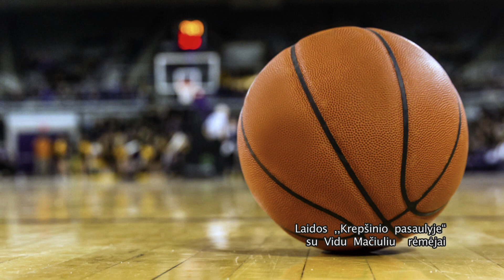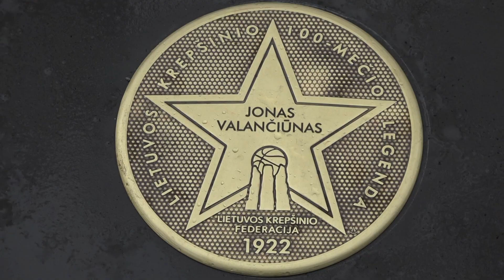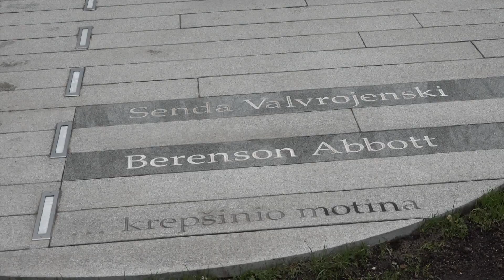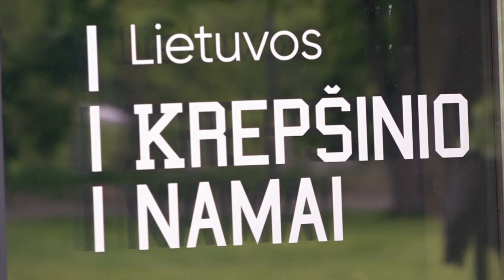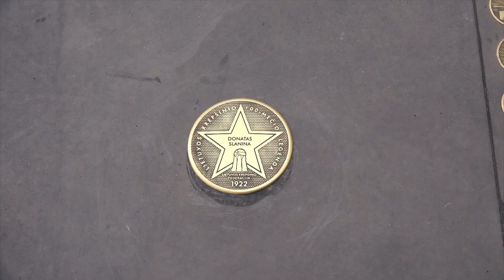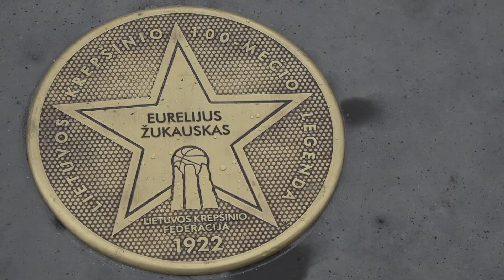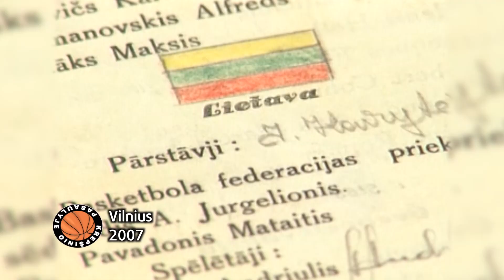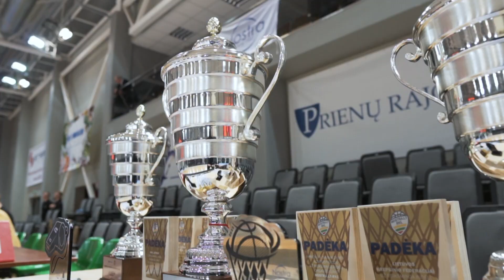Krepšinio pasaulyje (2022 05 08)